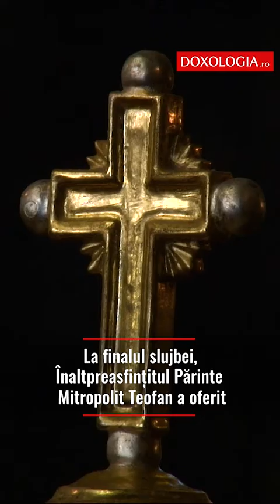Sfântul Iosif cel Milostiv a fost prăznuit la Catedrala Mitropolitană din Iași